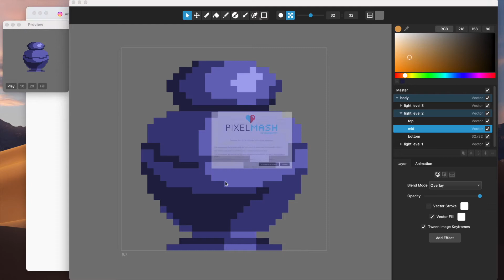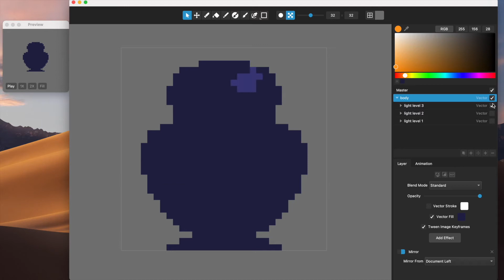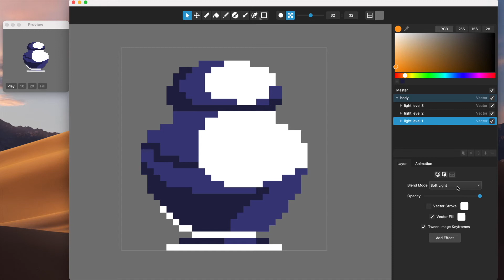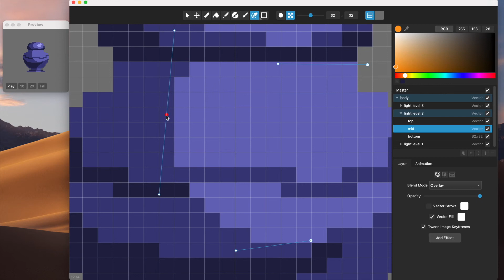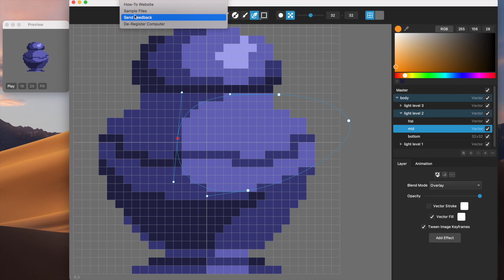Pixelmash 2022.3 – Now With With Layer Blend Modes, Vector Snapping Tools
We’re excited to announce the release of Pixelmash 2022.3, which includes two powerful and exciting new features: layer blend modes (for all layer types) and snapping for vector layers!

Layer blend modes, familiar to Photoshop users, are a powerful way to change how layers are rendered on top of layers below them, and make it easier to create advanced coloring and lighting effects. Previously, all layers in Pixelmash were rendered using “Standard” blend mode, but now you can also choose from the following blending algorithms: “Screen”, “Overlay”, “Add”, “Multiply”, “Soft Light”, “Hard Light”, “Darken”, “Lighten”, and “Erase”. Give them a try!

Additionally, now when editing vector layers using the Curve Tool, you can hold down Shift while dragging bezier nodes to snap to pixel centers. Holding Shift while dragging bezier handles snaps the handle angle to 15-degree increments. This makes it much easier to use vector layers for precise, straight-edged shapes.

FREE upgrade for anyone who purchased/extended their Pixelmash license from our site within the last year—simply click on the link in your app.

Pixelmash is a new kind of pixel art and animation tool that makes quick work of many of the hardest parts of pixel art. Paint or import high-resolution artwork and then non-destructively pixelize it, animate layers using transforms, and apply advanced layer effects to create stunning art in no time. Mix and match hi-res layers with traditional hand-drawn pixel-by-pixel layers for incredible flexibility!